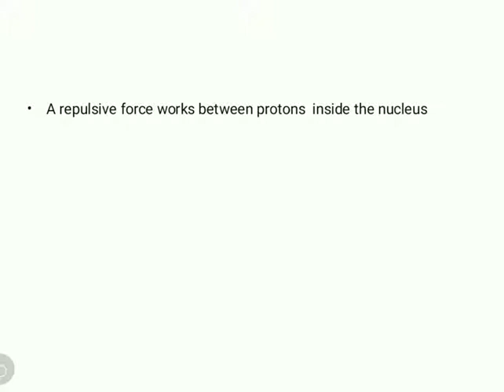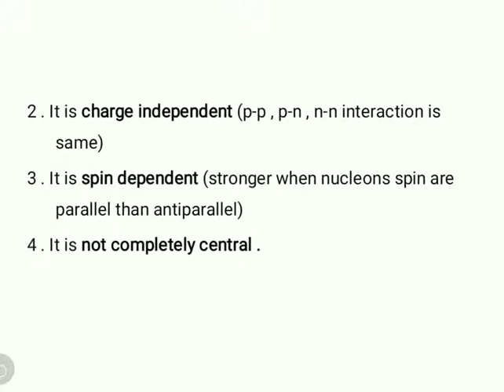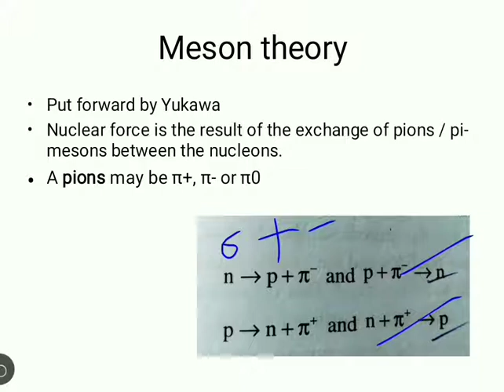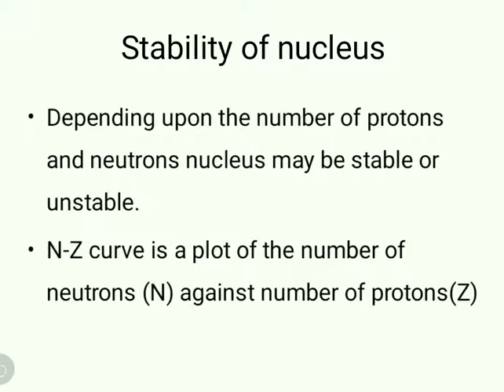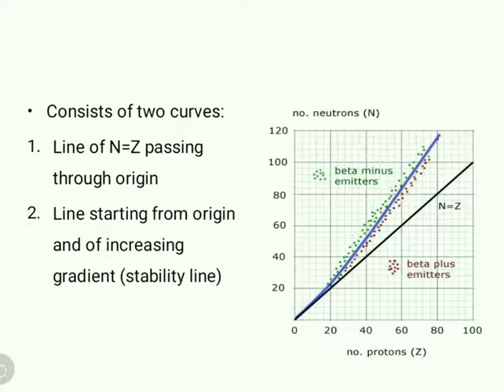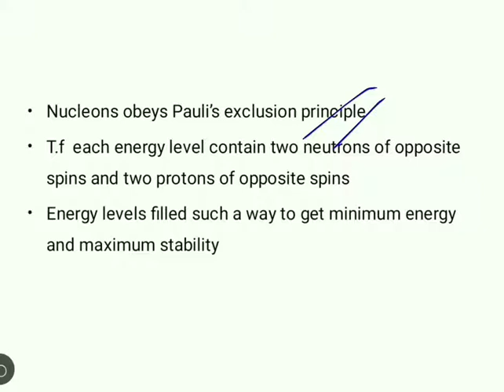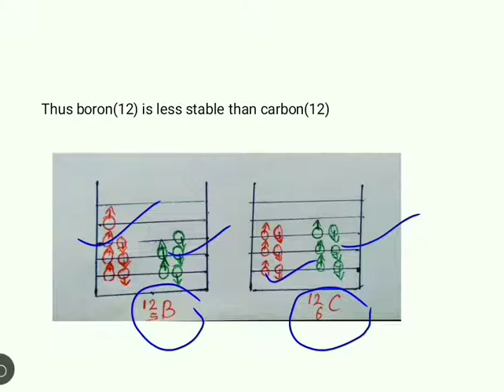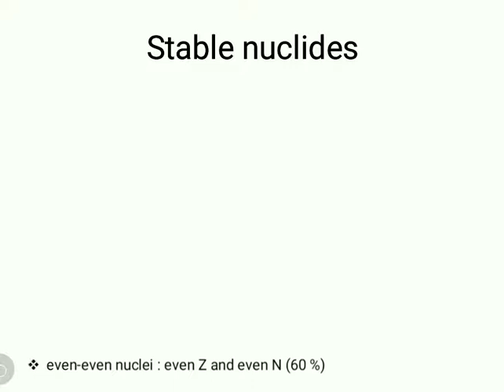Nuclear Force | N-Z Graph